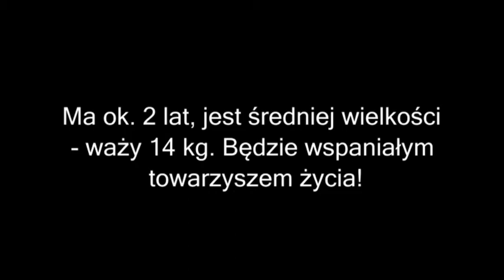DYLAN - Poznajcie tego czworonoga!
Dylan to bystry psiak, który swoje 2 lata życia przeżył w trudnych warunkach. Teraz trafił w dobre ręce i szuka nowego właściciela ;)